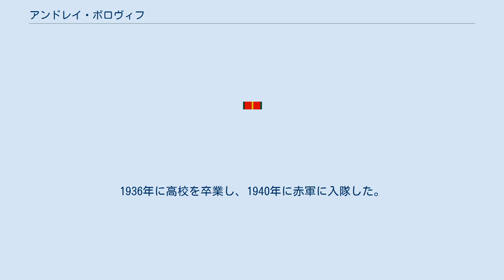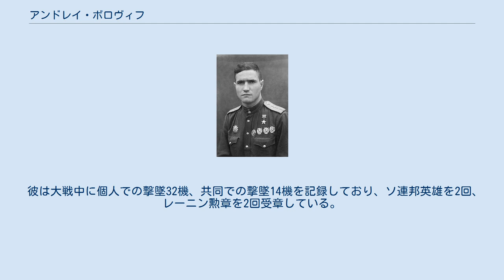アンドレイ・ボロヴィフ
アンドレイ・イェゴーロヴィチ・ボロヴィフ(ロシア語: Андрей Егорович Боровых, ラテン文字転写: Andrei Egorovich Borovykh, 1921年10月30日 - 1989年11月7日)は、ソビエト連邦の軍人。
ソ連邦英雄(2回)。
最終階級は空軍上級大将。
第二次世界大戦では総撃墜数32機を記録したエース・パイロットである。
 1921年10月30日、ボロヴィフはロシア・ソビエト連邦社会主義共和国のクルスクに生まれる。
1936年に高校を卒業し、1940年に赤軍に入隊した。
 ボロヴィフは第16航空軍第6戦闘航空軍団第157戦闘航空連隊に所属しており、1941年12月より大祖国戦争の前線に赴いている。
彼はYak-7Bを駆り、敵機の迎撃や爆撃機の援護、偵察などでオリョールやクルスク、ホメリ、リヴィウ、ワルシャワ、ベルリンといった諸都市を飛び回った。
 彼は大戦中に個人での撃墜32機、共同での撃墜14機を記録しており、ソ連邦英雄を2回、レーニン勲章を2回受章している。
 ^ a b c "アンドレイ・ボロヴィフ". Герои страны ("Heroes of the Country") (ロシア語). ^ a b c “Andrey Borovykh”. ECC Sokolniki. 2014年1月23日閲覧。